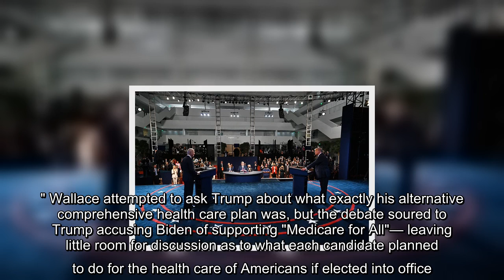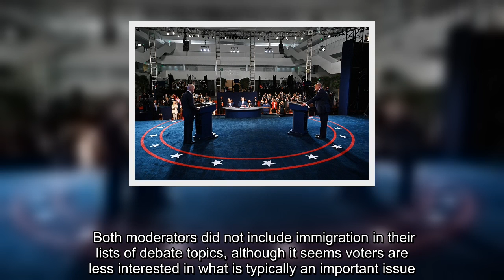Moderator Kristen Welker has released the topics she has chosen for the upcoming debate between Pres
Ahead of next week's final presidential debate, moderator Kristen Welker has released the topics she has chosen for President Donald Trump and Democratic nominee Joe Biden. The list of topics, which is subject to change, includes fighting COVID-19, American families, race in America, climate change, national security and leadership, the Commission on Presidential Debates announced on Friday. However, left off the list are two key issues of concern to voters: health care and immigration. A recent poll from NBC News/The Wall Street Journal found that after the economy and the coronavirus pandemic, health care was the most important issue to voters in deciding how to vote for president.Newsweek subscription offers  While both Vice President Mike Pence and Senator Kamala Harris talked about health care during the only vice presidential debate of the election last week, the topic has been left off the list when it comes to Trump and Biden. In the first presidential debate, moderator Chris ...